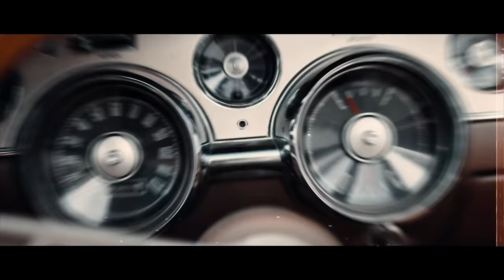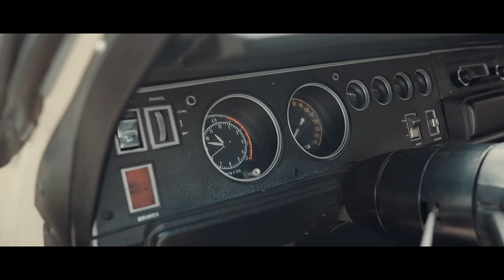The Rarest Bird In The South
The time has come and Richard has found a MOPAR he has had his eyes on for a while! You might've seen it in one of our past episodes, and after some back and forth between Richard and the guys from RED DIRT MOPARS, we might finally have a deal!

What do you think about this SUPER deal?